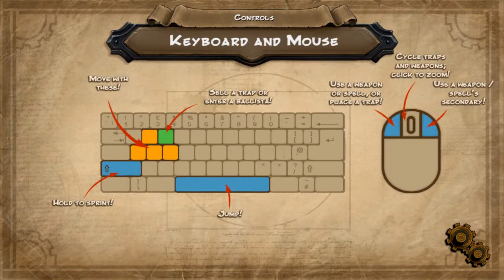Orcs Must Die - Demo Playthrough - Part 1